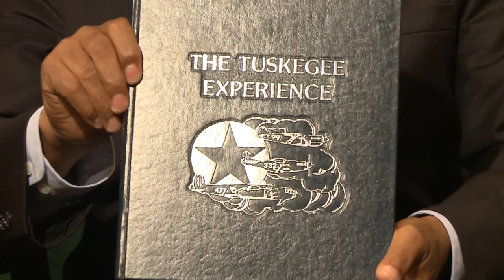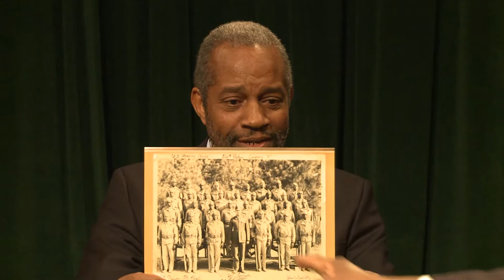Conversations with Ralph Walker | Marion Meredith Beal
Ralph Walker interviews US Marines Sergeant Marion Beal, who served in WWII.